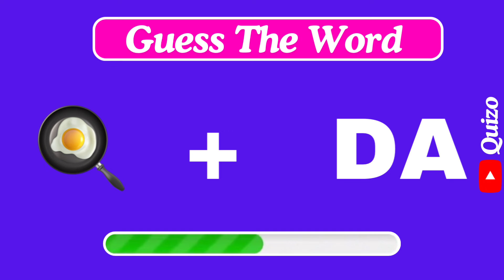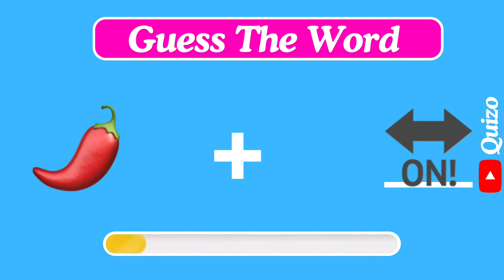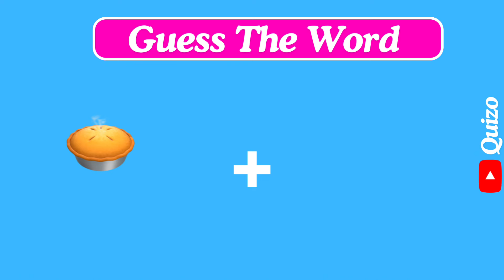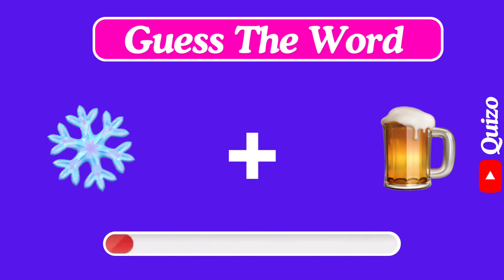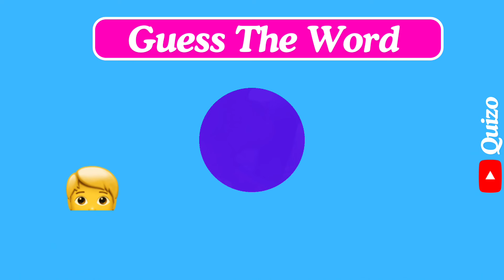Guess The Word By Emoji | Emoji Quiz